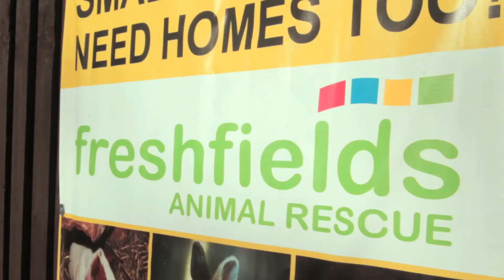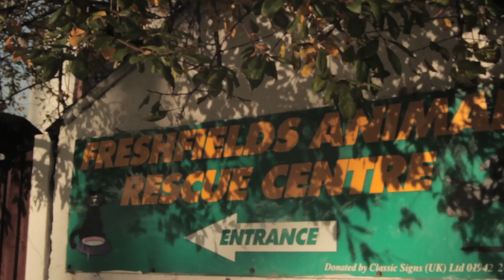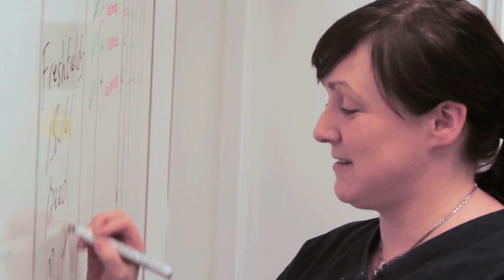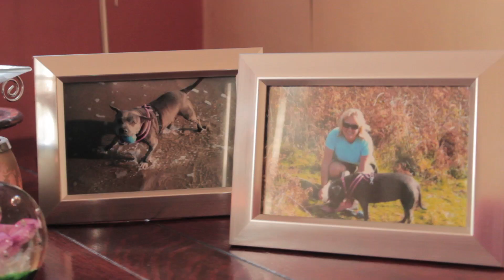Promoting Bull Breed Welfare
A short film depicting the tragedy that is the bull breed population explosion, highlighting the plight of the many thousands of beautiful bull breed dogs languishing in rescue kennels and promoting responsible ownership with a strong focus on neutering.